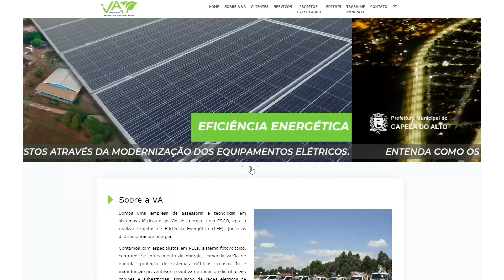Programa de Eficiência Energética - Município de Carlópolis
O Programa de Eficiência Energética da COPEL, regulamentado pela Agência Nacional de Energia Elétrica (ANEEL) através da chamada pública de projetos, investiu R$ 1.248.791,44 na eficientização de energia elétrica do município de Carlópolis - PR. Foram substituídas 1.312 lâmpadas convencionais por LED, proporcionando uma redução de 319,34 MWh em energia por ano.